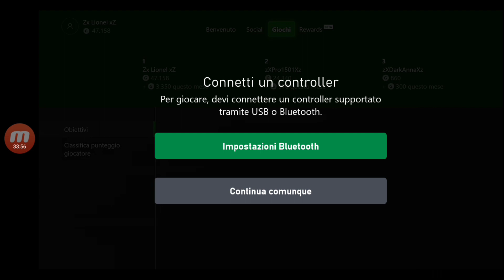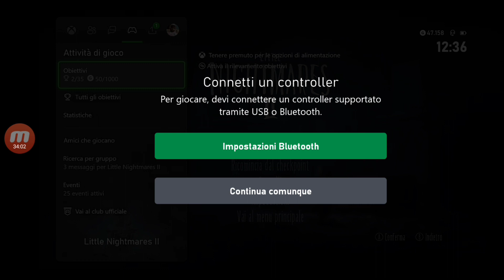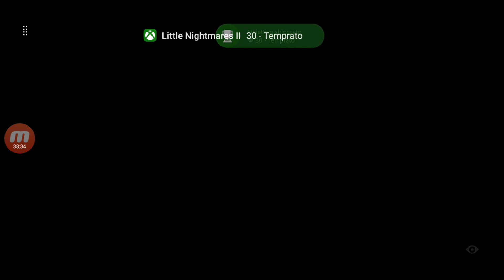#2 Gameplay gioco - Little Nightmares II